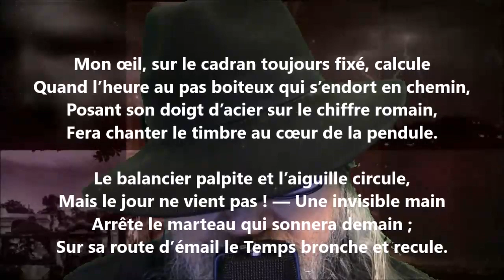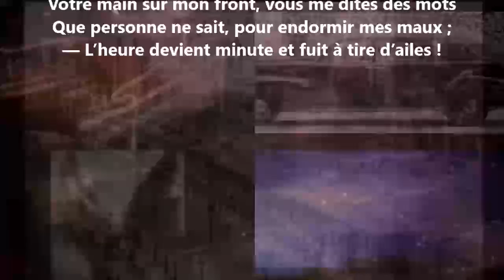Mon œil, sur le cadran toujours fixé, calcule - Théophile Gautier lu par Yvon Jean